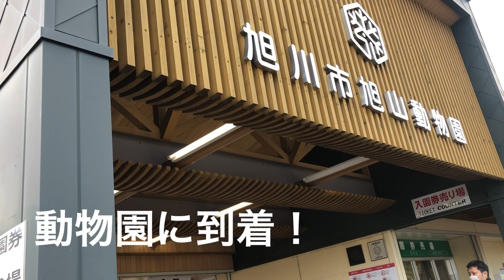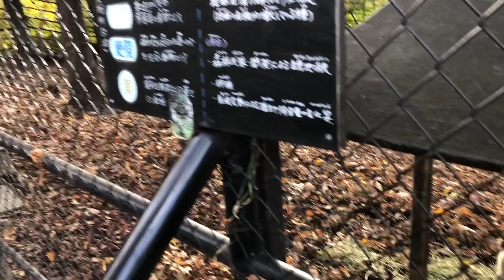Goto北海道！旭山動物園！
ボディペイントアーティスト　Body paint　artist
あったらいいなをえがきます
えがき屋　都愛ともか

一般社団法人日本ベリーペイント協会